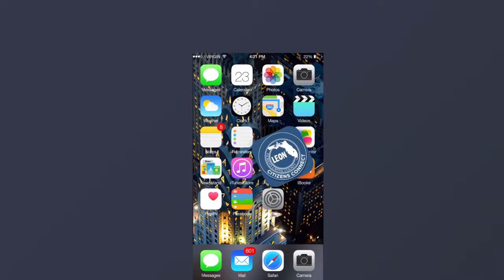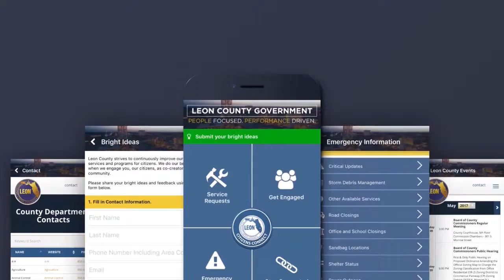LIT July 12 Citizenship Ceremony